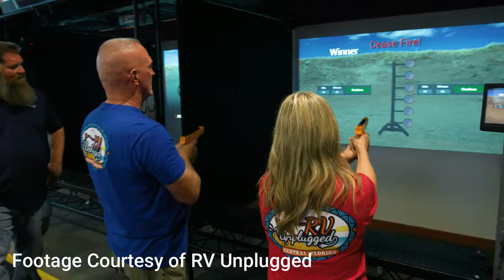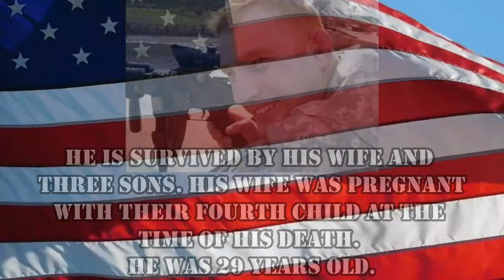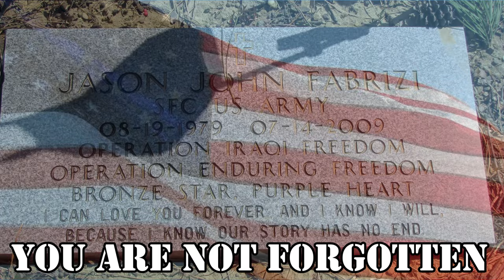Axes and OHs! Behind The Scenes - RV Unplugged Episode 3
Day three of RV Unplugged was a lot of fun. We did a little axe throwing and then some kick darts. Who got the axe?

Here is how you can help us help Veterans:
3. Donate on PayPal (100% of funds through PayPal go directly to Veterans) (Scroll down to PayPal and click on the Donate button.
4.
5.
6.

Alethea Paradis
Rich & Janice Sharp
Chris Mayers
Brett Higgins
Joyce Glover
Tim F
Warren Miller
Ray Foor
Barbara Spiecher
Kirk McNamara
Ken Wise
Joe & Patty Potts
Maryanne & Fritz